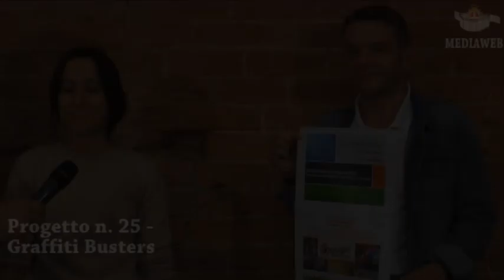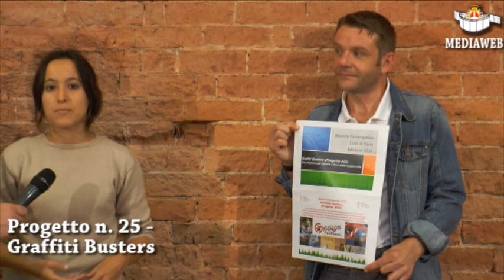Progetto n. 25 - Graffiti Busters